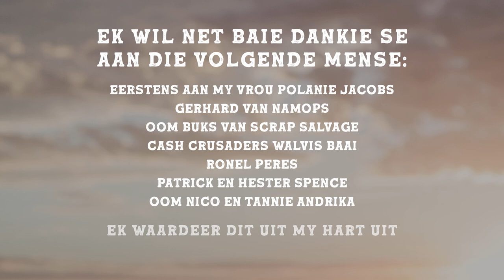Cee-Jay Jacobs Cover: Where the Corn don't grow by Travis Tritt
Recording Artist - Cee-Jay Jacobs

Music Video produced by Nautilus Media